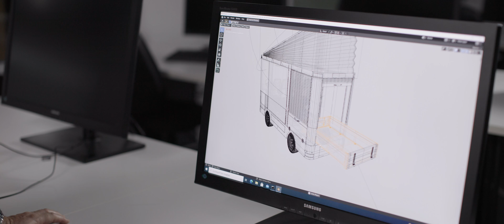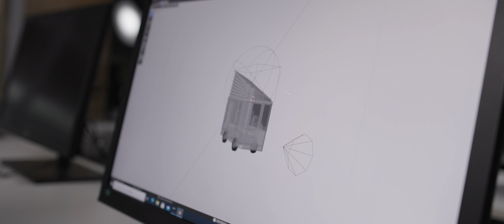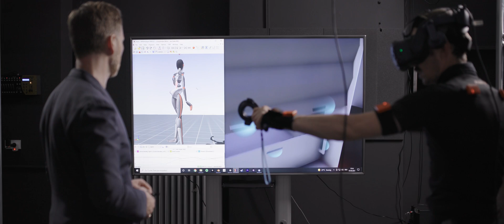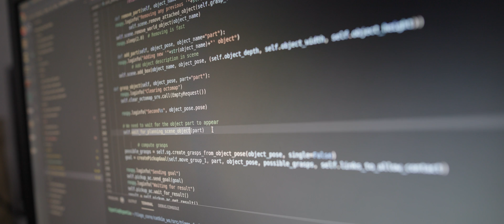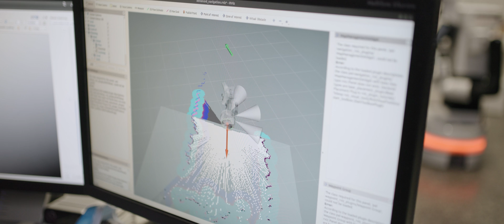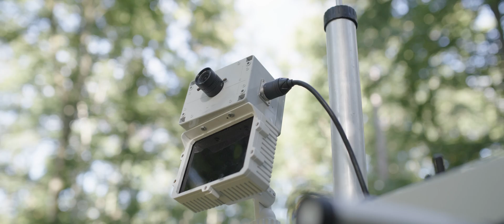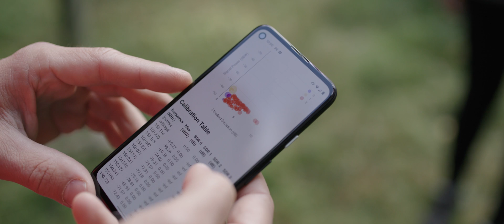Perspektive Digitalisierung | Hessen schafft Wissen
Welche Möglichkeiten bringen Digitalisierung und künstliche Intelligenz? Wie werden in Zukunft Natur und Technik weiter miteinander verschmelzen? Wie können wir neue Technologien auf Grundlage von ethischen Werten entwickeln? Wie bewältigen wir diese großen Herausforderungen unserer Zeit?

Mit Fragen wie diesen beschäftigt sich die Kurzdokumentation Perspektive Digitalisierung. Hessische Wissenschaftlerinnen und Wissenschaftler der Philipps-Universität Marburg, der Technischen Universität Darmstadt und der Hochschule Darmstadt geben Einblicke in ihre Arbeit, beispielhaft für viele Forschungsprojekte an Hessens Hochschulen zum Themenkomplex Digitalisierung.

Hat Dir das Video gefallen? Dann findest Du weitere interessante Themen auch auf unserer